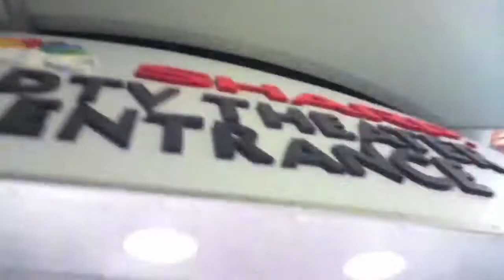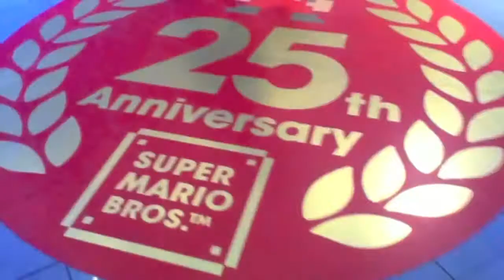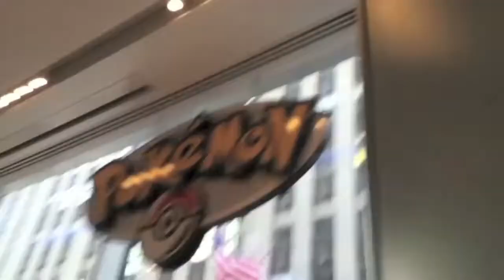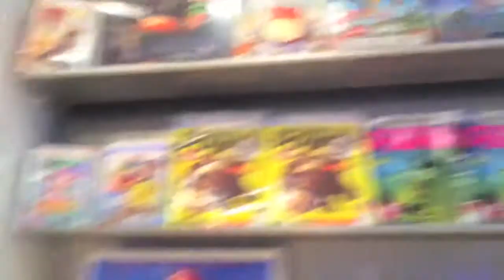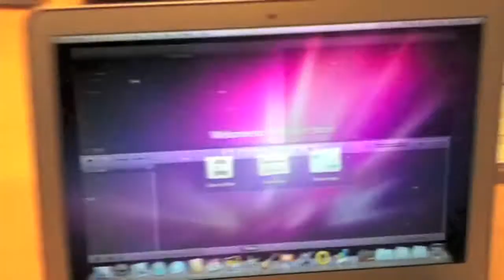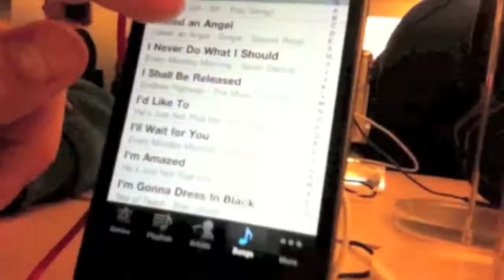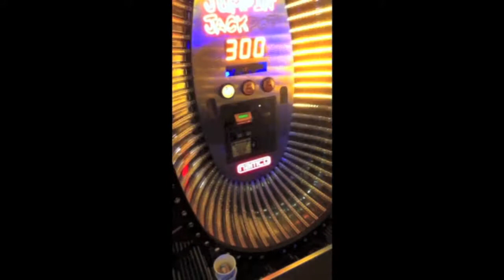NEW YORK CITY 13TH B-DAY BASH!!! (The 100th Video)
BIRTHDAYS ROCK. :D Thank you for all of your help for letting me make it to my 100TH video. I love U guys! :D

-Noah